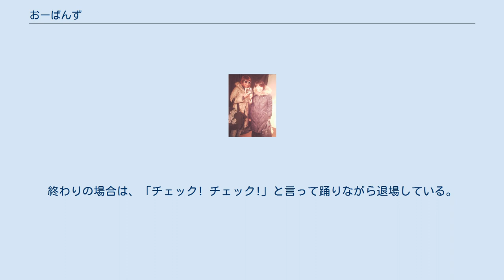おーばんず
おーばんずは、2007年から2010年に活動した日本の女性お笑いコンビ。
当時の所属事務所はシンクバンク。
 二人はお互いの実家が“隣の隣”という近所同士の幼馴染み。
幼稚園から成城大学進学まで一緒に学んだという関係でもある。
 おぎのから葵を強く誘い、2007年5月にコンビ結成、お笑いの活動を始める。
お笑い志望のおぎのがシンクバンクのオーディションに合格、その時に葵にコンビ結成を頼み込むも渋られ、プロレスファンの葵に「（シンクバンクには）ジャガー横田さんとライオネス飛鳥さんがいる」と切り出して結成に同意してもらったという。
 2010年4月6日放送の『ロンドンハーツ』の企画「女芸人182人がマジメに選んだこの男の彼女になりたいGP」で、コンビのプロフィール画像が取り上げられ葵の容姿が番組内で話題となり、放送直後に葵・おぎの共にブログのアクセス数が、通常200から約4000へと急増した（葵は直後の記事でアクセス数が15倍になったと書き込んでいる）。
 2010年9月に葵・おぎの共にブログでブログ閉鎖とコンビ解散を報告した。
 主にコント、またはショートコントで、「何か気になるコント」が代表的なもの。
『ゴッドファーザー 愛のテーマ』のメロディーを使った「何か気になるおーばんず～」という歌から始まり、コントの終わりや、ショートコントのブリッジには「○○○をチェ～ック!」（葵）、「あなたもね～!」（おぎの）、「チェック! チェック!」（二人で）という台詞を振りと踊りを入れながら演じている。
終わりの場合は、「チェック! チェック!」と言って踊りながら退場している。